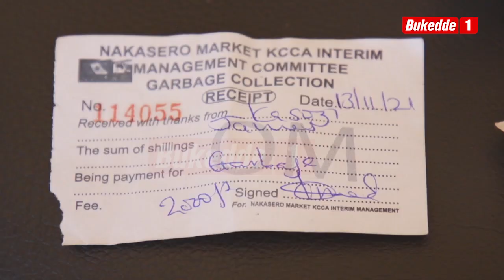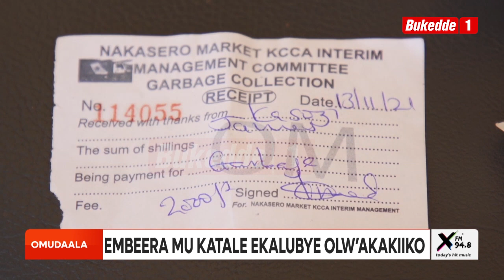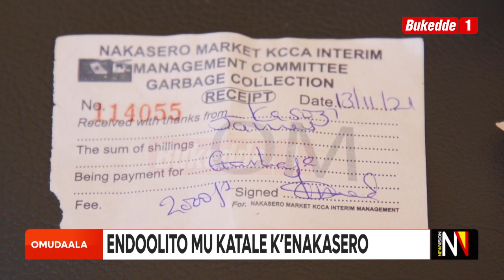Omudaala: Akakiiko katuwe embalirira y'akatale, tusaula empooza Pulezidenti gyeyagaana BB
Abasuubuzi olunwe basinze kulusonga mu kitongole kya KCCA nti elemereddwa okukwasaganya obutale obuli mu kibuga